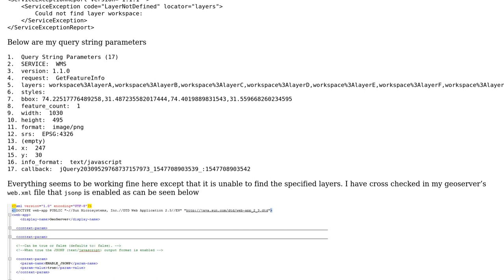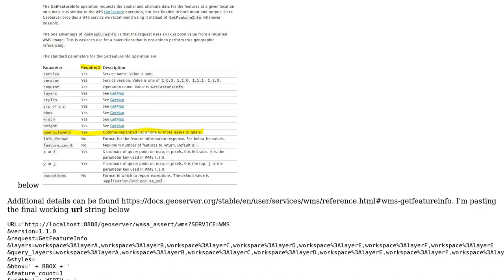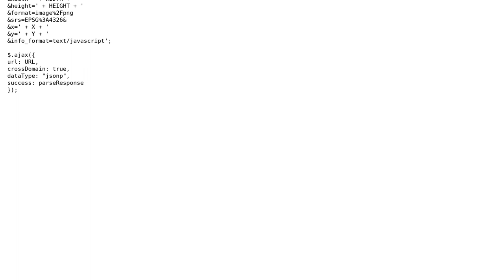GIS: Uncaught SyntaxError: Unexpected token ‹ (Geoserver popup in leaflet using ajax)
With thanks & praise to God, and with thanks to the many people who have made this project possible! You are responsible for your own actions.